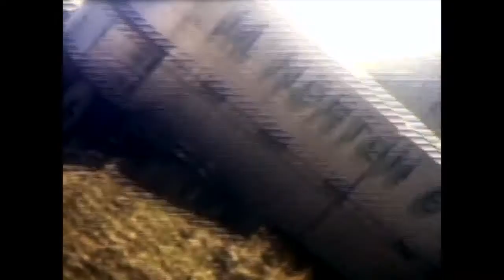Wendell & Hazel Candland Family - Home Movies - circa 1945